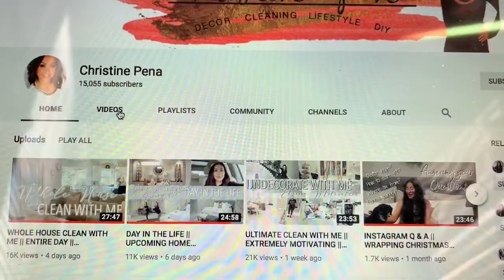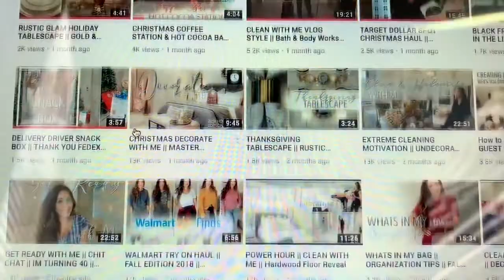DITL Of A SAHM | Chatty Vlog + Whitening My Teeth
Hey friends! I have an extra video for you, today I have a DITL vlog. It’s a pretty chatty vlog so I hope you don’t mind. This vlog is in collaboration with my good friend Christine Pena, so please head over to her channel and check out her DITL vlog.

Previous Collabs With Christine -

Filming Equipment